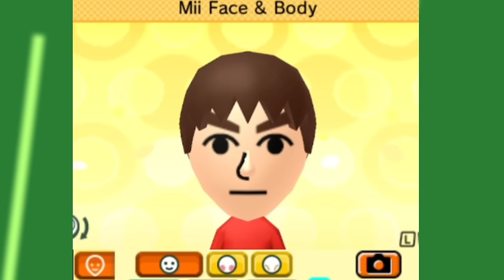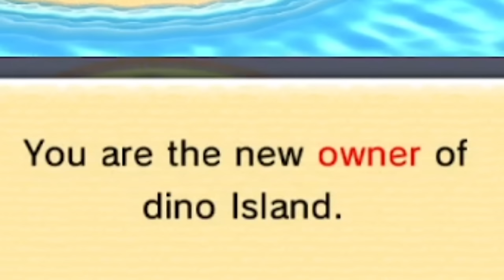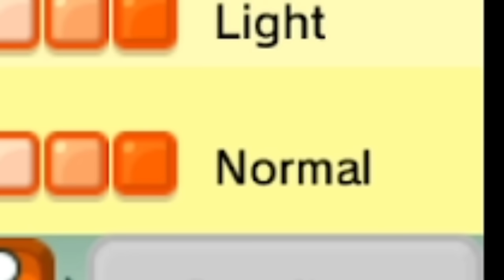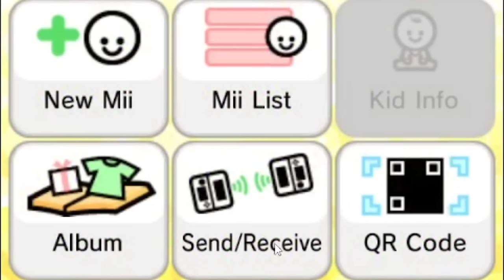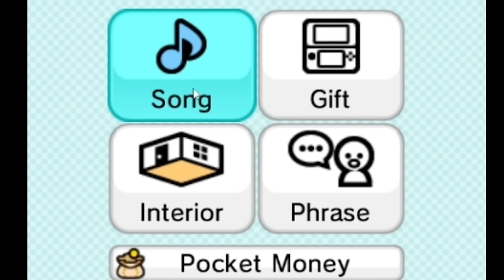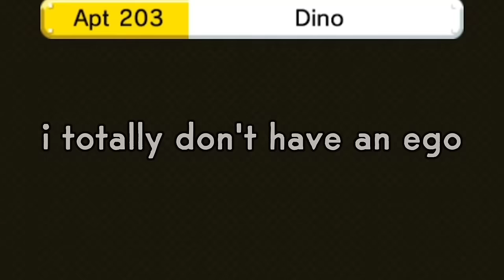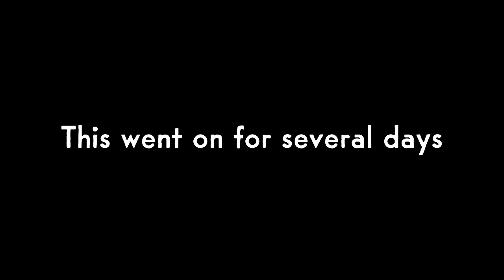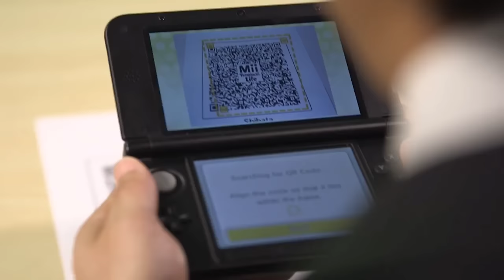Tomodachi Life: A Philosophy Of Fun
Tomodachi Life might look weird on the surface but I think it's subtle game designing genius makes it one of the funniest games you'll ever play. Let me show you why Tomodachi Life is a philosophy of fun.

Writing, editing, voiceover, research, Tomodachi Life gameplay, Tomodachi Collection gameplay and Wii Sports gameplay: @TheIrishDino

The Sims 4 Gameplay: @CallMeKevin

10PM - Animal Crossing: New Leaf